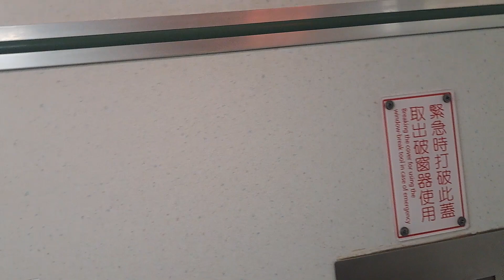4218次七堵發車經由宜蘭線開往福隆的銀綠色微笑號EMU900型十輛一編組EMU930區間車，177次花蓮發車經由山線開往斗南的PP自強號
112/10/8七堵站17:09分拍攝4218次七堵發車經由宜蘭線開往福隆的銀綠色微笑號EMU900型十輛一編組EMU930區間車，177次花蓮發車經由山線開往斗南的PP自強號